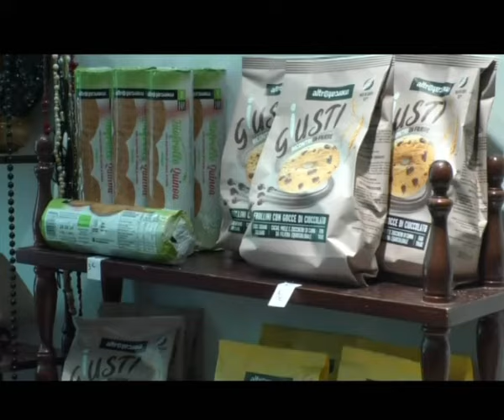Pleno empleo, reducción de la jornada y mejores salarios | Informativo 24.04.2024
-36 edición del Mercadillo Solidario de Manos Unidas.
-El Partido Popular reclama un marco de suministro estable y competitivo para la industria electrointensiva.
-El PSOE  está estudiando las vías  para exigir al Gobierno de Cantabria que cumpla.
-El PSOE denuncia que la licitación pública en Cantabria ha bajado un 63%, respecto al año anterior, un 63%.
-Vigilancia aduanera de la agencia tributaria y la Policía Nacional han desarticulado una organización criminal a la que acusan de una estafa piramidal masiva.
-Reivindicaciones de UGT y Comisiones Obreras de cara al 1 de mayo.
-La Orquesta Sinfónica del Cantábrico, en los jueves clásicos, del Palacio de Festivales.
-"Las guerras de nuestros antepasados", en mayo, en el Palacio de Festivales.